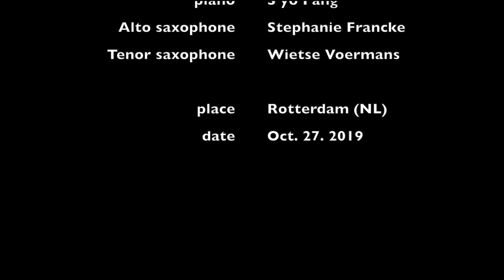Nubim-City Life [rehearsal]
This is the 6th track of composer Nubim's new album 'Chapel of Light'(2020).

Composed & produced by Nubim
Performed by S'Yo Fang(piano), Stephanie Francke(alto sax), Wietse Voermans(tenor sax.)
Video making: Nubim

Label: Joy-tone Record
Published & digital distribution by Donemus